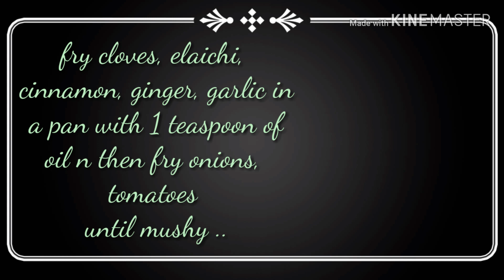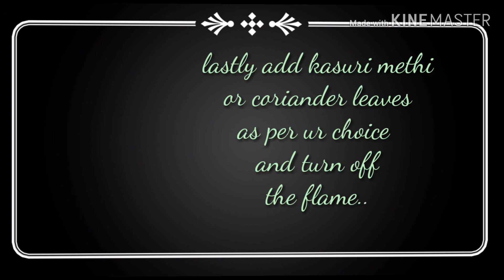Panneer recipe in Telugu with English subtitles